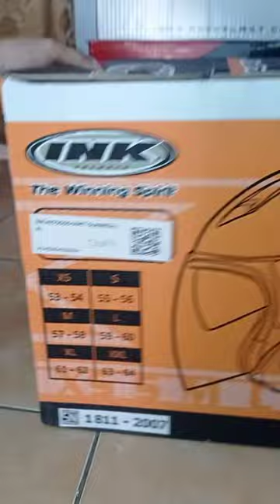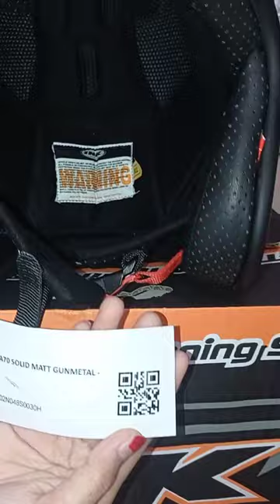UNBOXING HELM BOGO INK, HELM RETRO PERTAMA INK, HELM INK A-70 SOLID MAT GUNMETAL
Unboxing Helm retro pertama Unboxing Helm Keren, Bogo INK Terbaru, Helm Under 500k keren, Rekomendasi Helm Sunmorian, Rekomendasi Helm Ngantor, Rekomendasi Helm buat sekolah, INK a-70, Best Seller Bogo INK, Helm Hitam Doff Keren

WELCOME Grosir| WELCOME Ecer| WELCOME Reseller| WELCOME Dropshipper

Bisa Chat mimin
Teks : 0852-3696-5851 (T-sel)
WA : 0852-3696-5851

Terima Kasih